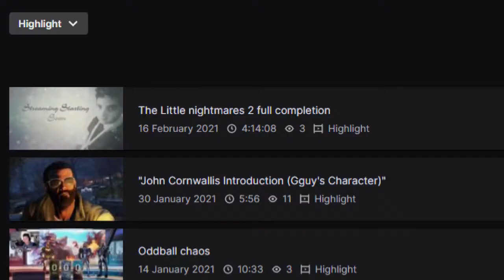Little Nightmares 2 - MGN TV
Cornish here saying I'm sorry I looked a bit rough that's because I have recently gone into hospital. but I will be back and full 100% soon.

SO!